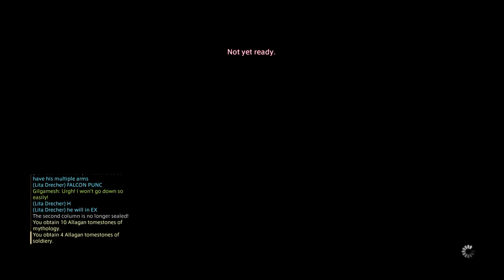FINAL FANTASY XIV: A Realm Reborn - Reiki vs Gilgamesh (DRG POV)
For me this is the most funny battle in the game so far!

Even though the fight itself is pretty easy, there are many interesting mechanics here (Specially running away from chicken while toaded)!